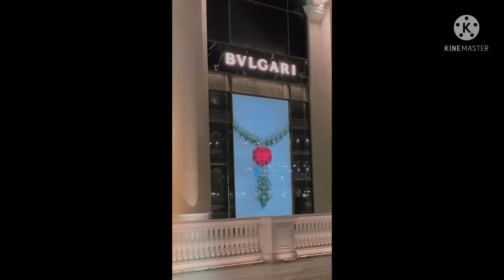My 1st vlog Vendome mall || Sudha Singh